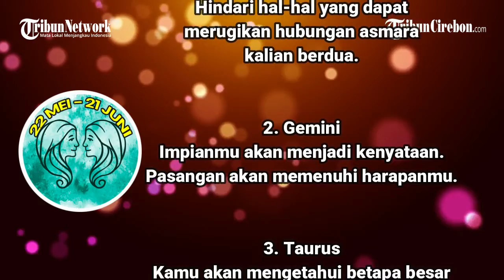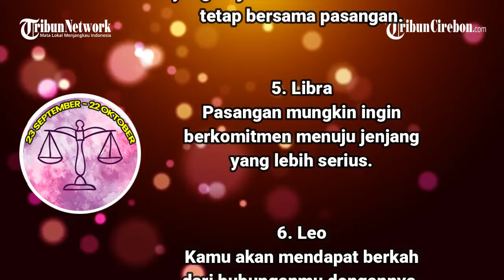RAMALAN ZODIAK CINTA Besok Minggu 5 September 2021: Pisces Akan Menghargai Hari-hari Romantis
TRIBUNCIREBON.COM - Ingin tahu bagaimana peruntunganmu besok dalam hal asmara?

Simak ramalan zodiak cinta besok, Minggu 5 September 2021.

Menurut ramalan, ada beberapa zodiak yang kisah cintanya diprediksi beruntung.

Namun, ada beberapa zodiak yang kisah cintanya diuji.

Menurut ramalan, Pisces akan menghargai hari-hari romantis yang indah.

Lantas bagaimana prediksi zodiak lainnya?

Simak peruntungan zodiak cinta besok Minggu 5 September 2021 seperti dikutip dari Astrosage.

1. Aries
Hindari hal-hal yang dapat merugikan hubungan asmara kalian berdua.

2. Gemini
Impianmu akan menjadi kenyataan.
Pasangan akan memenuhi harapanmu.

3. Taurus
Kamu akan mengetahui betapa besar cinta pasangan kepadamu.

4. Cancer
Kamu tak peduli dengan apa yang terjadi di luar sana asalkan tetap bersama pasangan.

5. Libra
Pasangan mungkin ingin berkomitmen menuju jenjang yang lebih serius.

6. Leo
Kamu akan mendapat berkah dari hubunganmu dengannya.

7.Virgo
Kamu akan mengalami perasaan romantis besok dan mendapatkan balasan positif.

8. Scorpio
Pasangan mungkin meragukan kesetiaanmu karena jadwalmu yang padat.

9. Aquarius
Pasangan mungkin mempermasalahkan sesuatu yang dia dengar di lingkungan sekitar.

10. Sagitarius
Kemalasan pasanganmu mungkin mengganggu banyak tugasmu.

11. Capricorn
Tak hanya urusan pekerjaan, kamu juga menjadi orang yang hebat di dalam percintaan.

12. Pisces
Kamu akan menghargai hari-hari romantis yang indah besok.

Video Editor: Richard Andreas